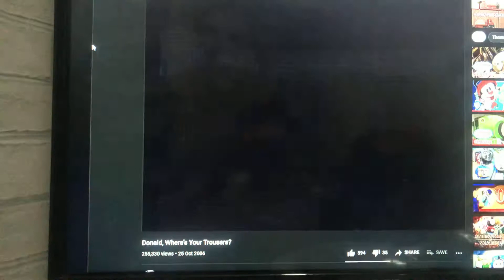I am a music god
I don’t own any footage or music used in this video